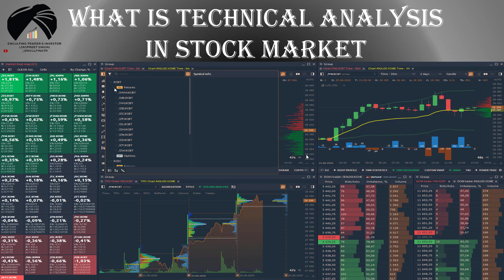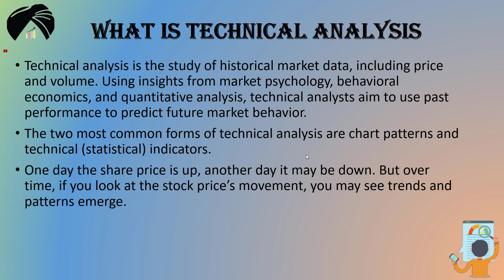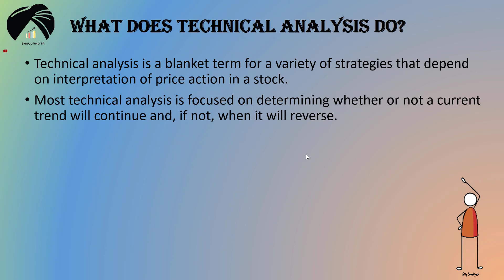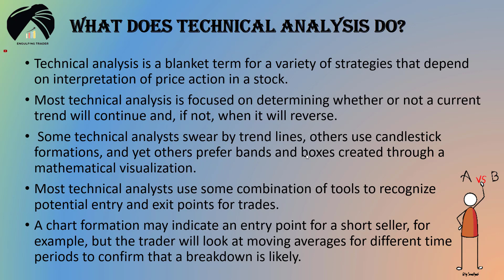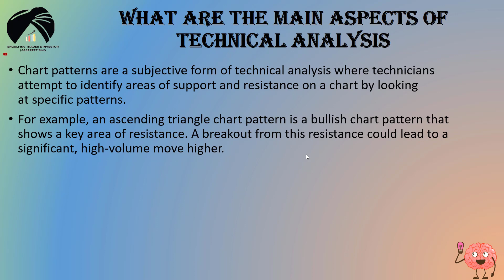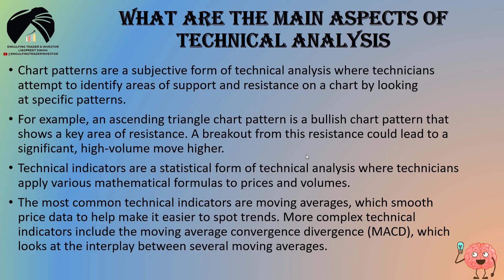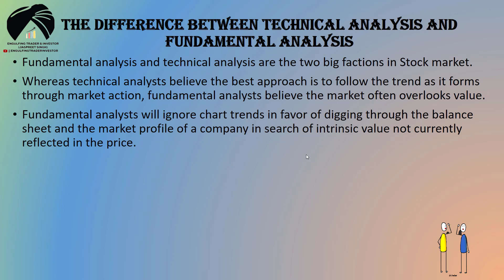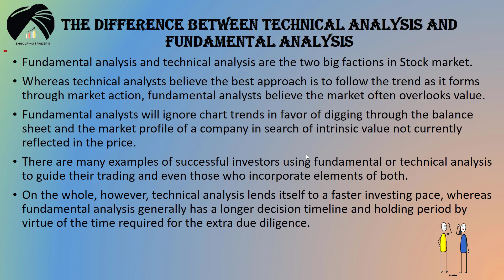How Technical Analysis Works: What are the Components of Technical Analysis? Lecture-16. Master Art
Hello Everyone !! This channel is dedicated to you all and you all will get all Share market related videos here. I am into the Share Market from last 1.50 Years. I do investment and trading. I purely believe in only support and resistance on the chart. I dont use any indicator or other software. I only do simple trading with very limited risk. Trust me, Only believing in support and resistance in the share market can make you a profitable investor and trader. I will share Support and Resistance Videos here with my Research. I have some hobbies to review some gadgets and books , i will also try to make videos on those topics as well. All types of Analysis purely on support and resistance. Please Take advice from Your legal and Financial advisor  before taking any trade and investment. Good Luck. Live Simple, Earn Simple and Trade Simple. God Bless You All.